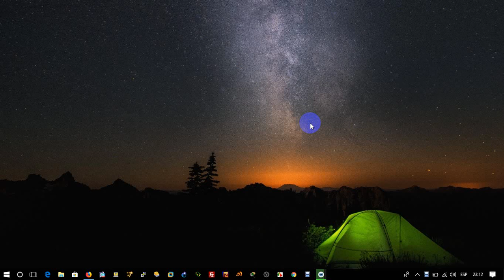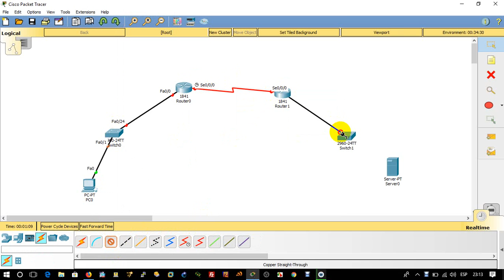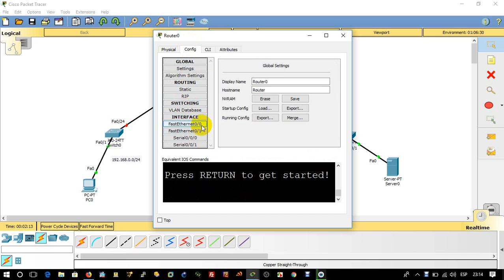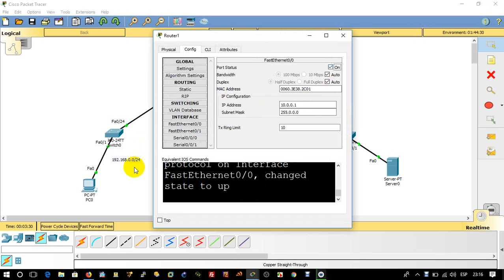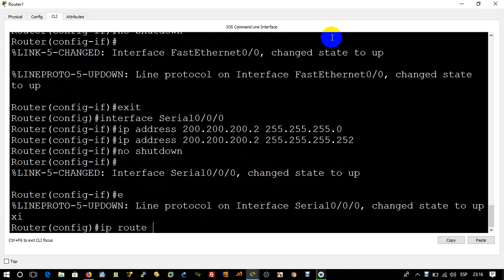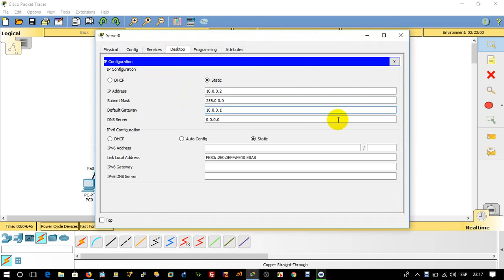Parte 1 Creacion y asignacion de IP